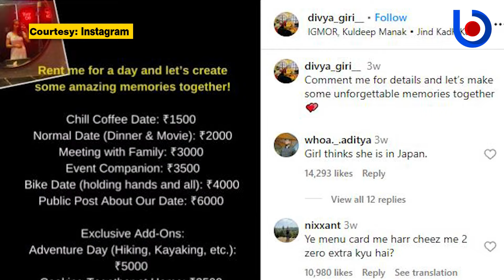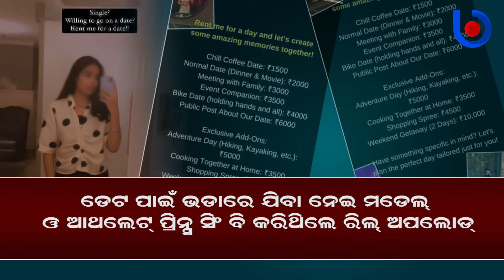Girlfriend On Hire: Viral Post Creates Sensation